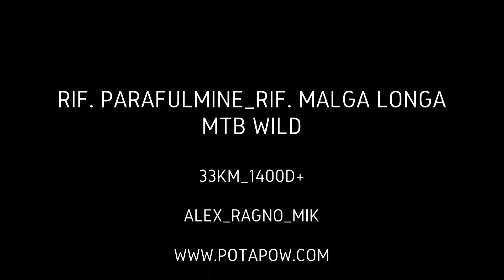PARAFULMINE_MALGA_MTB_POTAPOW